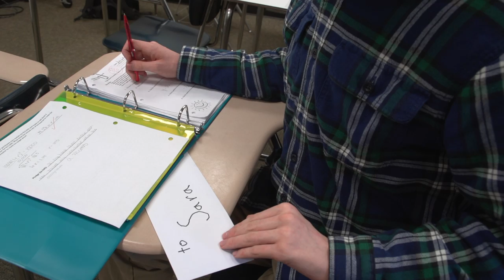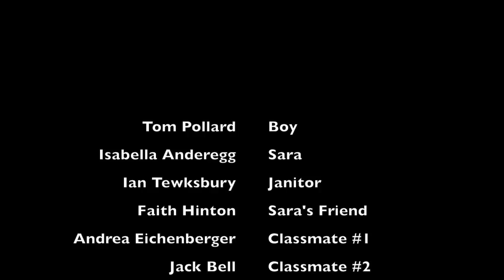Follow Your Heart (Short Comedy Film)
A young man tries to build up the courage to admit his true feelings to a classmate in this heartwarming Valentines Day tale. That's all the film is about. Seriously. I promise.